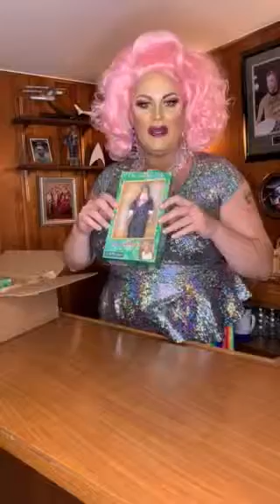Dixie Unboxed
The Golden Girls Dolls have arrived. Yayyyyy